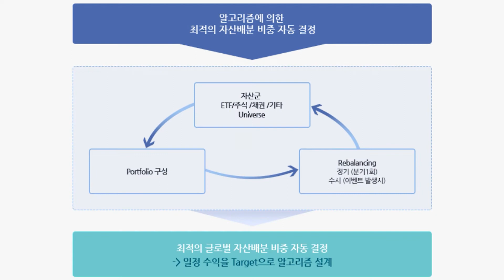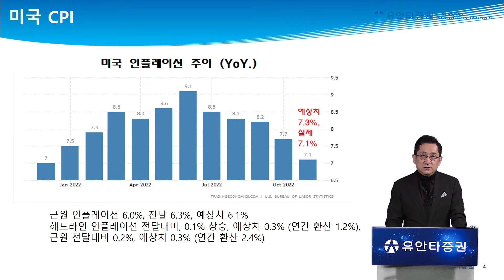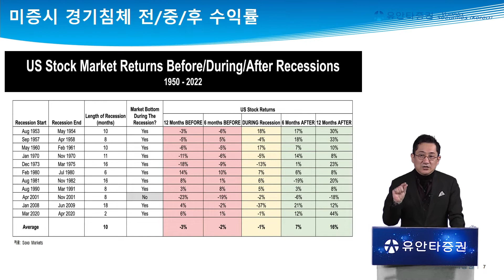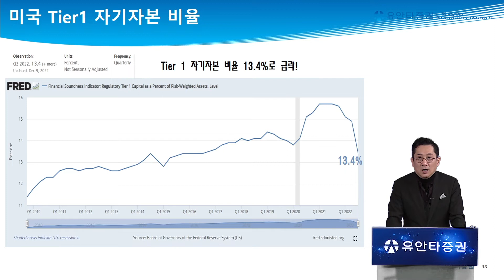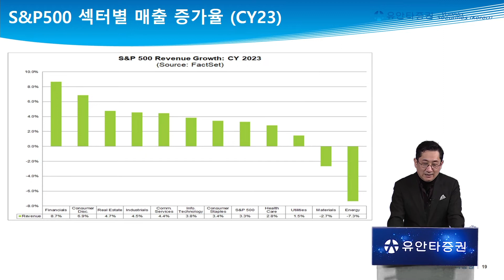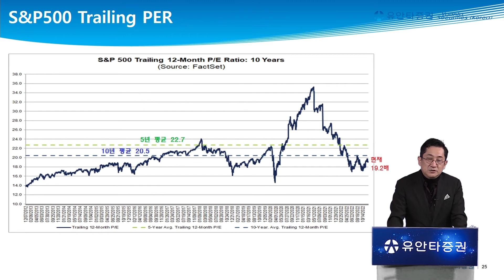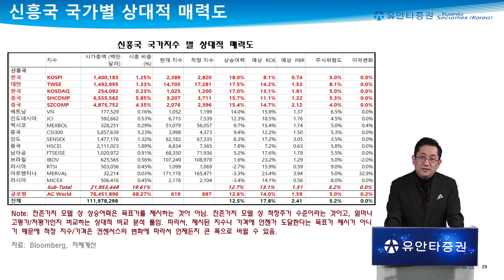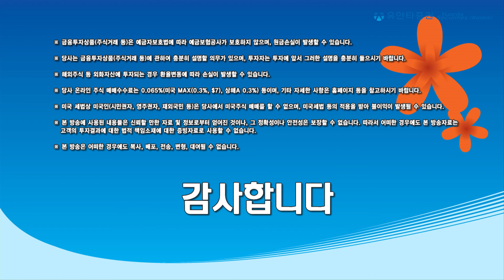[글로벌 시장이야기] 경기침체 우려 이미 증시 반영! 지금은 투자 종목 선별 할 때!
0:00 유동원랩 홍보영상
1:14 글로벌 시장이야기 인트로
2:10 인플레이션 추이
4:20 경기침체 우려 점검
7:20 경기침체 연착륙 가능성 점검
10:50 기업 실적 점검
15:33 미증시 적정 가치 점검
18:20 국가, 산업, 종목별 상승여력